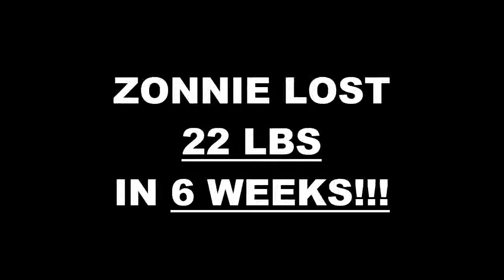Mesa Arizona Fitness 6 Week Challenge Results - Zonnie Todechine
We will now check the result of Zonnie's 6 week weight loss challenge!